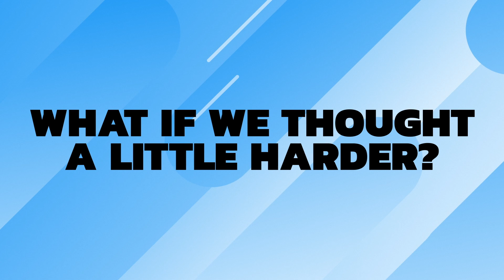054 | A Little Better | What If I Don’t Like Reading the Bible?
Today on a little better Brad, and Daniel answer the following questions…
1. Aren’t you preaching a works based righteousness?
2. For the person who doesn’t actually like reading God’s word how do we grow in our love for God’s Word?
3. How do I have a more intentional Bible study?
4. How do I take my personal Bible Study into action in my life?

Additional Resource Mentioned:
Praying Life by Paul Miller
Five Views on Sanctification
Before You Open Your Bible

NEXT STEPS
Have you made a decision to follow Jesus? You may be wondering what’s next on your journey. We want to help! Let us guide you to your next steps in your walk with Christ

Wherever you are in life, you have a purpose. We want to help you find your next step. Find locations, videos, and more info about us